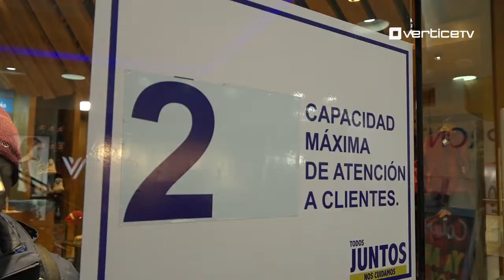Refuerzan fiscalizaciones en comunas aledañas a Puerto Montt